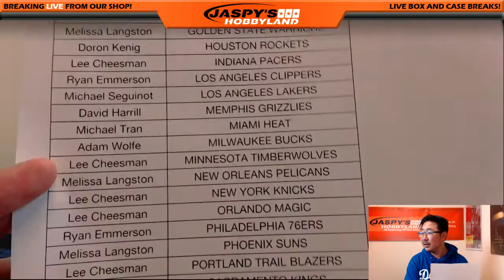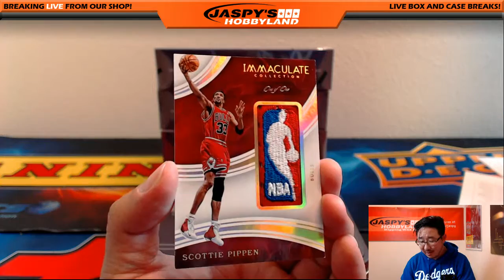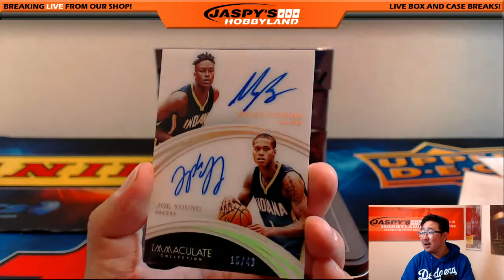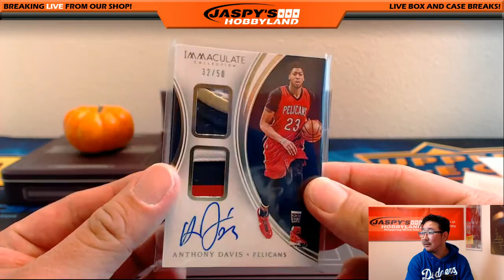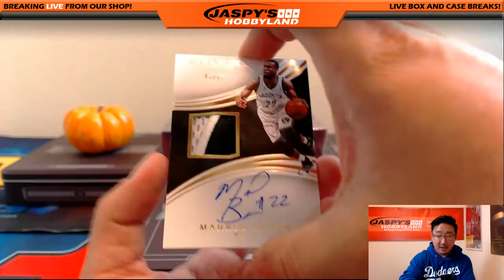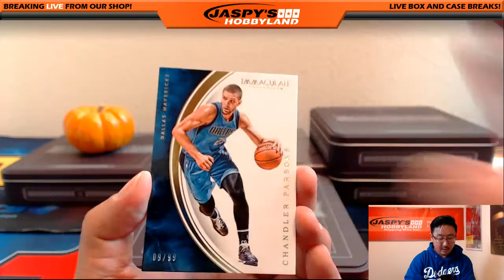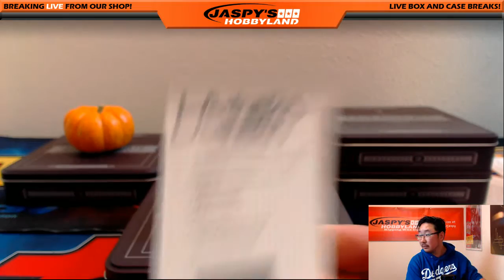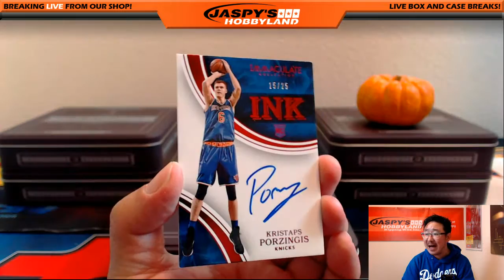10/11/16 [5Box PICK YOUR TEAM] #8 - 2015-16 Panini Immaculate NBA Basketball